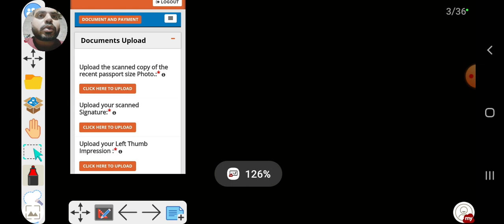🎯Dfccil je ||फॉर्म भरने से पहले ये वीडियो जरूर देखे 🤯||वरना गलती हो जाएगी 🙏||BY ADNAN SIR👨‍🏫